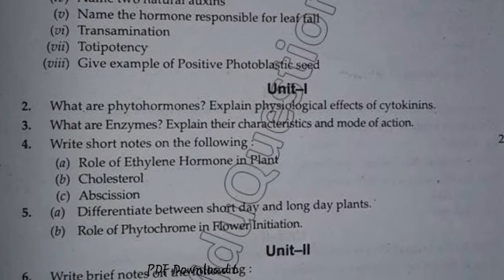CDLU BSc Medical 6th Sem Botany Question Paper